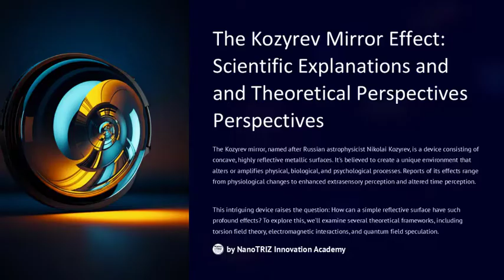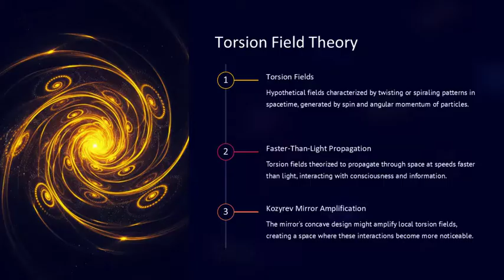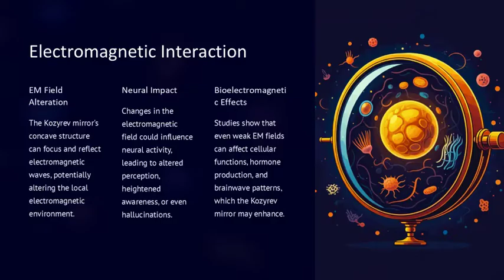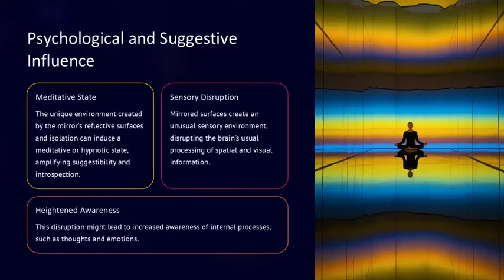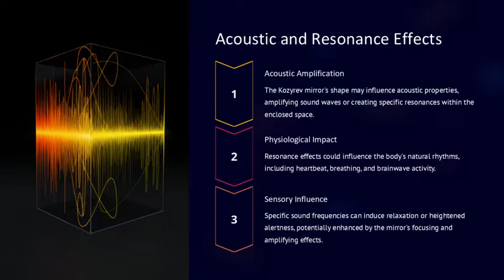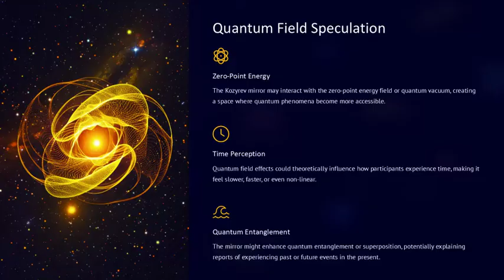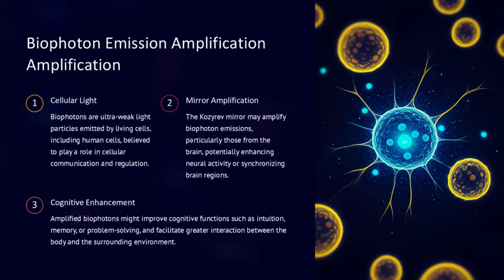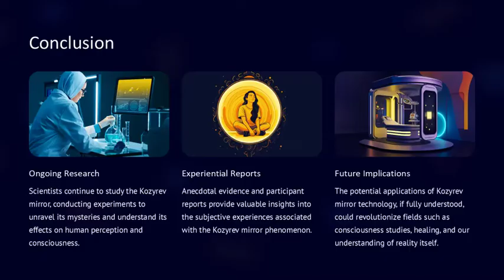Kozyrev Mirror's DARK SECRET Exposed After 30 Years of Research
Explore the enigmatic realm of Kozyrev Mirrors, devices that challenge conventional physics by claiming to manipulate time and consciousness. Delve into theories involving torsion fields, quantum interactions, and biophoton amplification, which blur the boundaries between established science and the unknown. Through fascinating experiments and theoretical frameworks, this video invites you to reconsider the intricate connections between reality, perception, and subtle energies.

Key Points: 🔍 Introduction to Kozyrev Mirrors: Discover the origins and speculative potential of these concave mirrors, believed to influence reality through torsion fields and other subtle forces.

⚛️ Torsion Field Theory and Space-Time: Explains how spinning objects could create fields that interact with consciousness and possibly enable instantaneous information transfer.

🧠 Altered States and Perceptual Phenomena: Participants report experiences ranging from heightened intuition to perceiving distant or future events.

🌌 Quantum Interactions and Zero-Point Energy: Discusses how Kozyrev Mirrors might tap into quantum fields, affecting energy flow and time perception.

💡 Biophoton Emission Amplification: Highlights studies showing increased cellular light emissions, potentially enhancing cognitive and sensory functions.

Advanced Concepts: 📜 Electromagnetic Field Modulation: Mirrors potentially focus and reflect electromagnetic waves, influencing brain and nervous system activity.

🌐 Psychological and Acoustic Resonance: Explores the unique sensory environments created by these mirrors, drawing parallels with sensory deprivation and meditative states.

🌟 Implications for Science and Consciousness: Suggests a multidisciplinary approach to understanding these phenomena, from physics to psychology.

Context Timestamps:
00:00 - Introduction to Kozyrev Mirrors and Their Controversy
02:00 - Exploring Torsion Fields and Theoretical Physics
05:15 - Quantum Field Theories and Time Perception
08:30 - Biophoton Emissions and Cellular Interaction
11:00 - Psychological Impacts and Sensory Experiments

This video unpacks the multifaceted theories and experiments surrounding Kozyrev Mirrors, offering a compelling glimpse into the potential intersections of science, consciousness, and the mysteries of time.